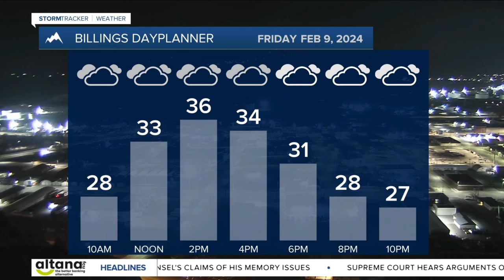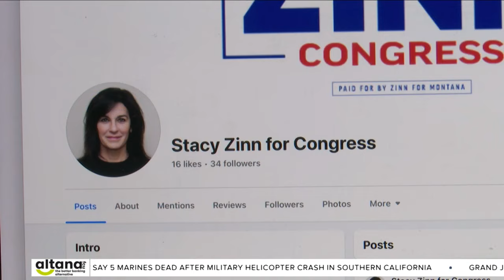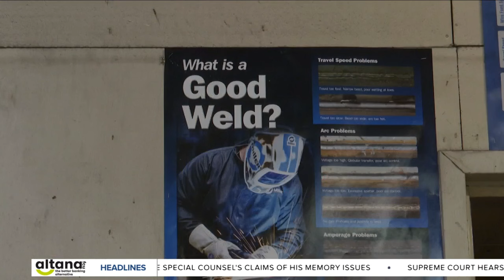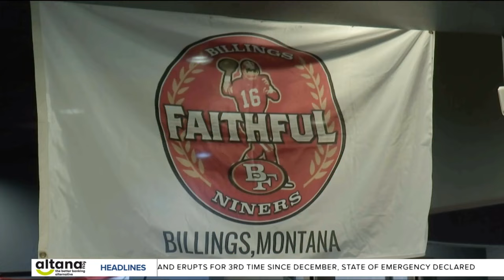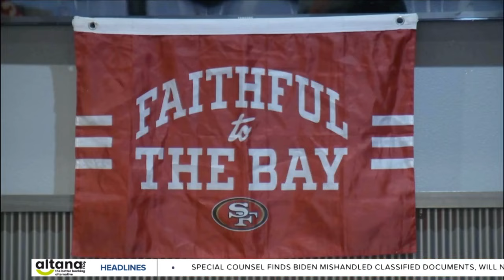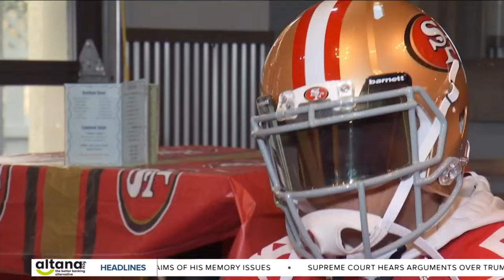Q2 Montana This Morning 2-9-24